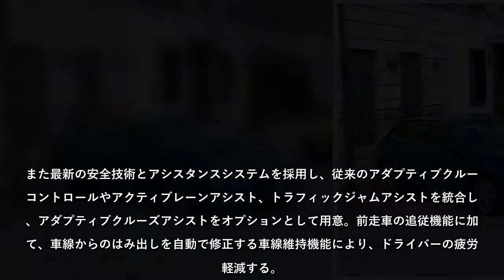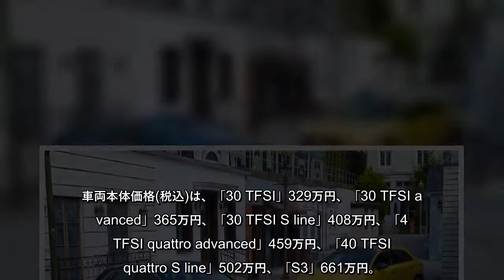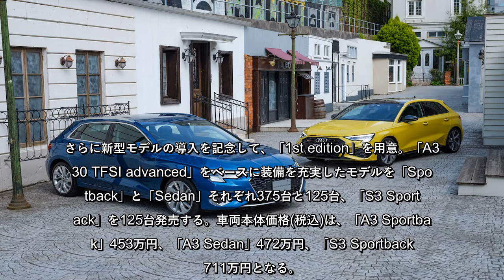「Audi A3」シリーズをフルモデルチェンジし、限定モデル「1st edition」設定